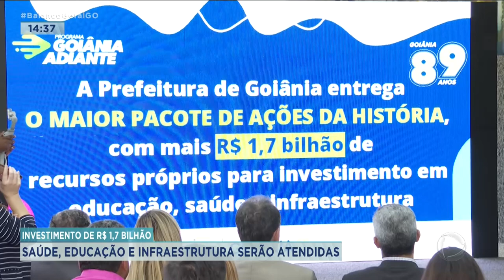INVESTIMENTO DE R$ 1,7 BILHÃO: SAÚDE, EDUCAÇÃO E INFRAESTRUTURA SERÃO ATENDIDAS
QUASE DOIS BILHÕES DE REAIS SERÃO INVESTIDOS EM ÁREAS ESSENCIAIS, COMO SAÚDE, EDUCAÇÃO E INFRAESTRUTURA, AQUI EM GOIÂNIA. A PRIMEIRA ETAPA DO PROGRAMA "GOIÂNIA ADIANTE" FOI LANÇADA HOJE.